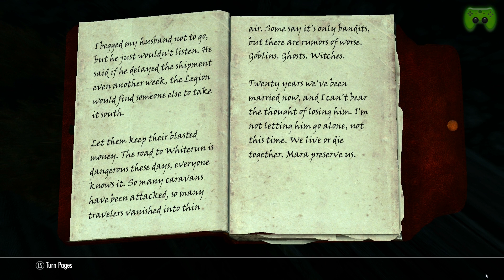SKYRIM # 69 - Mist reden «» Let's Play The Elder Scrolls V: Skyrim | HD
Rollenspiel vom Entwickler & Publisher Bethesda.

» Integrierte DLCS «
Dawnguard
Dragonborn
Hearthfire

~Singleplayer~Skyrim - 2. LP~Piet~

Wer bis hier gelesen hat, ist vll. am Wochenende auf dem Oktoberfest? :D